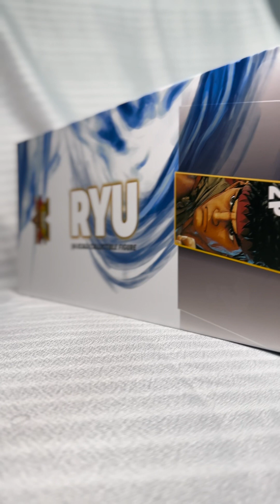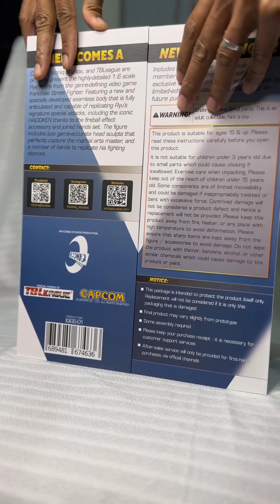ASMR Unboxing 1/6 RYU by Iconiq Studio X TB League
Hai,im back with a new and ASMR styles of unbxing.Just play around with ASMR Style ,its quite awesome.With value of 1500myr ,its more than worth it!such a great figure.Hope you guys enjoy like i do!

Ryu - 1/6 Scale Street Fighter Collectible Figure - IQGS-01

Capcom, Iconiq Studios, and TBLeague are proud to present the highly-detailed 1/6 scale Ryu figure from the genre-defining video game franchise Street Fighter. Featuring a new and specially developed seamless body that is fully articulated and capable of replicating Ryu’s signature special attacks, including the iconic HADOKEN thanks to the fireball effect accessory and joined hands set. The figure includes two game-accurate head sculpts that perfectly capture the martial artist, and a number of hands to replicate his fighting stances.

RYU HAS ENTERED THE RING!